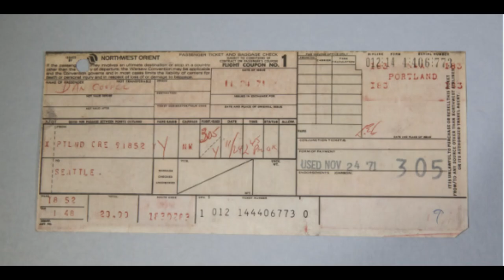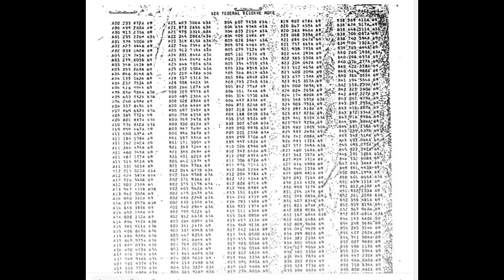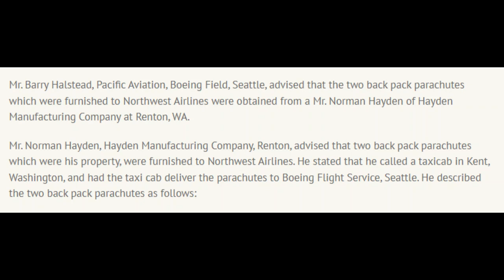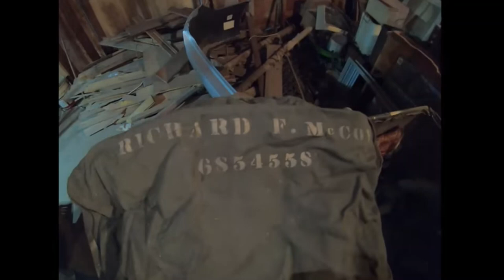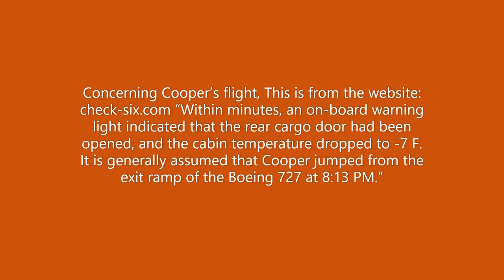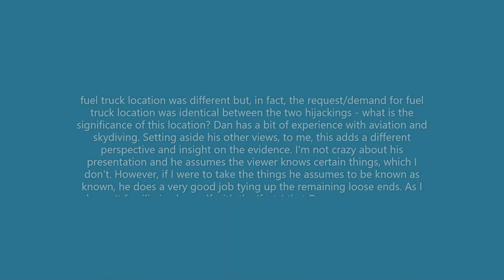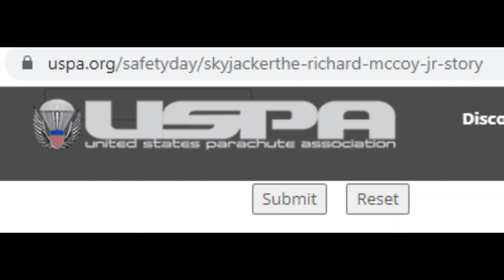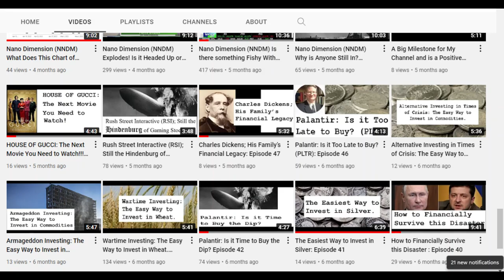DB Cooper: Comments and Q&A, Part 4 Dan Gryder, McCoy, Weather, Parachutes, Tie-Tack. Episode 169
Here is the question that is being answered:
Thank you for attempting an answer to my chute question. I think you missed where I was going with the question in your answer. First, I'll respond to where you went with my question. The chute getting to NC isn't a big deal, assuming McCoy's wife accompanied him as Dan claims. If he jumped over Portland, they reunited then drove by car and stopped at Las Vegas to launder the remaining money (what was the methodology for detecting the 'photographed' bills at the time? If it wasn't good and law enforcement were focused on finding it in the woods, was there anything that would automatically red-flag the bills?) then drove back to Provo. Assuming this scenario, there's no problem eliminating/transferring the evidence (trophies) to NC over the next six months. The question that you didn't answer is that Dan claims that the jump chute was modified in a known, (by the feds and chute packer) very specific way, that made it desirable to Cooper over the sport chute. Dan further claims that the chute he found in NC matches these modifications. Can you clarify as to what is known about the jump chute and whether there is a match, as Dan claims? Dan further describes that the weather reports were not as described by the FBI. The weather wasn't nearly as bad. Either way, the simpler military chute may have been the safer choice - it may not have been a 'novices' choice. Demeanor is interesting: Cooper - Crew said he was nice, FBI said he was nasty. What is everyone's confidence about either? You threw out the sister-in-law's testimony because of her reversal regarding the McCoys' whereabouts, how are you reconciling the demeanor testimony? The titanium on the tie argument is somewhat silly to me: Considering the route the plane flew, I wouldn't be surprised if the plane's interior had other aerospace particulates floating around from other passengers (from prior flights) that were in the aerospace business. Considering the interior wasn't analyzed at the time, how do we know those particles weren't on the seat or picked up later due to evidence mishandling? I heard it mentioned in passing that the tie clip was from Brigham Young University, any merit to this? Dan pointed out that the method of request for fuel truck location was different but, in fact, the request/demand for fuel truck location was identical between the two hijackings - what is the significance of this location? Dan has a bit of experience with aviation and skydiving. Setting aside his other views, to me, this adds a different perspective and insight on the evidence. I'm not crazy about his presentation and he assumes the viewer knows certain things, which I don't. However, if I were to take the things he assumes to be known as known, he does a very good job tying up the remaining loose ends. As I haven't familiarized myself with the 'facts' that Dan assumes everyone knows, these remain open for me - hence the original chute question.